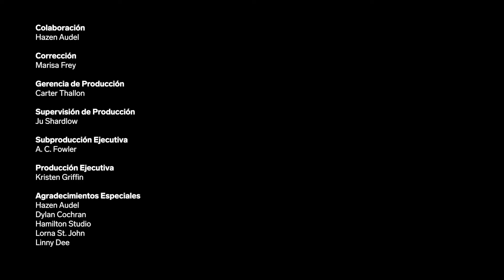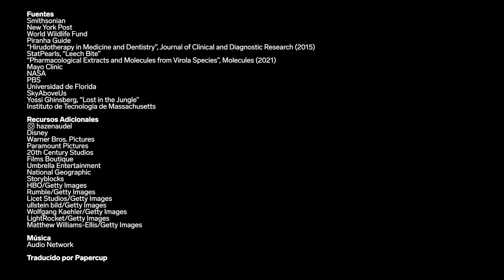Experto en supervivencia puntúa las escenas en la jungla de “Depredador” y “Náufrago”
Hazen Audel, experto en supervivencia y presentador de “Solo contra el mundo”, puntúa las escenas de supervivencia en la jungla en diferentes películas. Este especialista ha puesto a prueba sus habilidades para sobrevivir en la naturaleza en junglas de todo el mundo. También comenta sobre las diferentes técnicas de caza y pesca que se pueden utilizar en la jungla, tal como aparecen en “Depredador” (1987), protagonizada por Arnold Schwarzenegger y Carl Weathers. Además, nos enseña a conseguir agua potable en la jungla, como se ve en “Náufrago” (2000), protagonizada por Tom Hanks.Sigue a Hazen